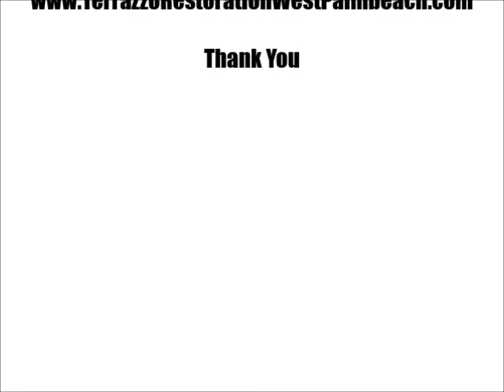High Quality Advice of Terrazzo Polishing Service in West Palm Beach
Terrazzo Polishing Service in West Palm Beach involves using specialized equipment and techniques to restore the shine and luster of terrazzo flooring. Here are some of the services that are typically offered by a terrazzo polishing service in West Palm Beach:

1. Diamond polishing: This is a process that uses a machine with diamond abrasive pads to remove the top layer of the terrazzo and reveal the fresh, polished layer underneath. The machine is fitted with progressively finer grit pads to achieve the desired level of shine.

2. Stain removal: Terrazzo is porous and can easily become stained. A terrazzo polishing service can remove stains using a poultice made of a mixture of baking soda and water, or a specialized cleaning solution for terrazzo.

3. Crack repair: Terrazzo floors can develop cracks over time. A terrazzo polishing service can repair cracks using epoxy or other specialized materials, depending on the extent of the damage.

4. Sealing: After polishing, a terrazzo polishing service can apply a sealer to protect the terrazzo from future damage and make it easier to clean.

5. Refinishing: If the terrazzo is in good condition but the color or pattern is outdated or no longer desirable, a terrazzo polishing service can refinish it with a new layer of terrazzo that has a different color or pattern.

By using a Terrazzo Polishing Service in West Palm Beach, you can ensure that your terrazzo floor looks its best and is protected from future damage. It's important to choose a reputable and experienced company to ensure that the job is done correctly and efficiently.

Other Services Available -
Terrazzo Floor Cleaning West Palm Beach, Florida Area
Terrazzo Floor Repair West Palm Beach, Florida Area
Terrazzo Floor Restoration West Palm Beach, Florida Area